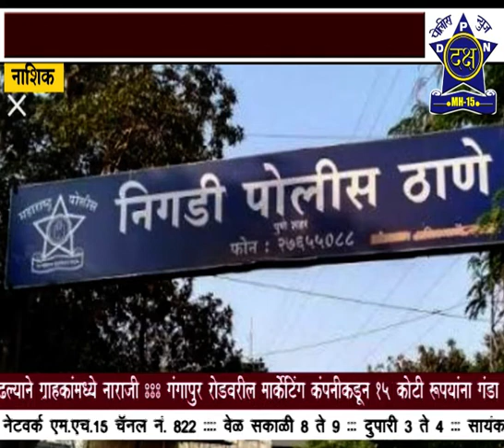निगडी येथील सायकल चोरांना अटक| Daksha Police News Nashik